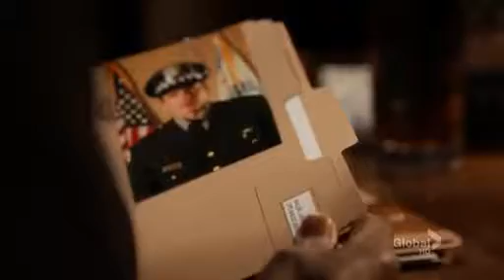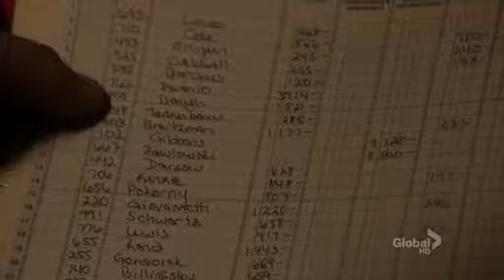Chicago Code (Episode 12)